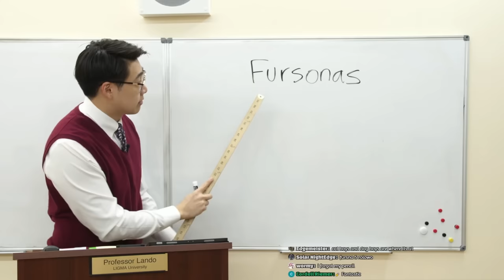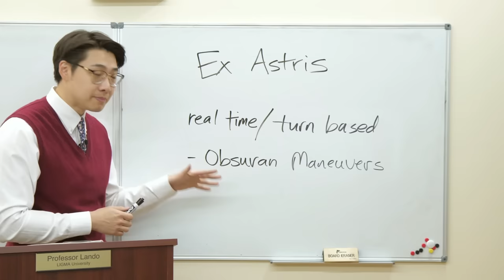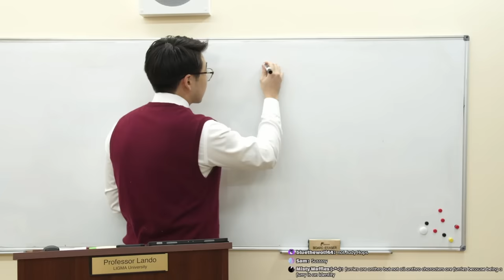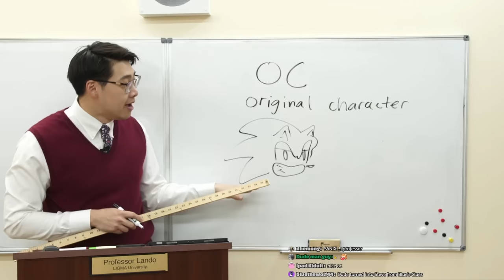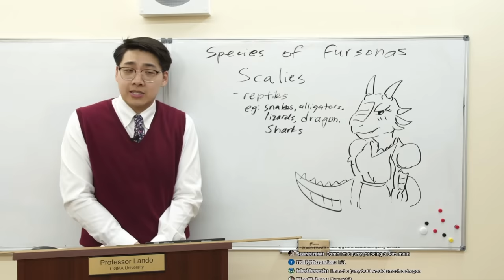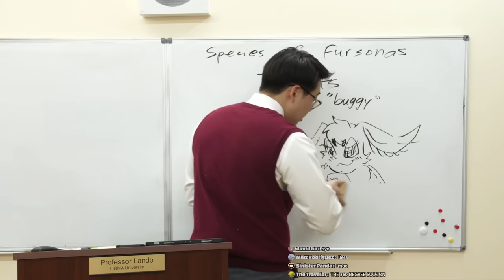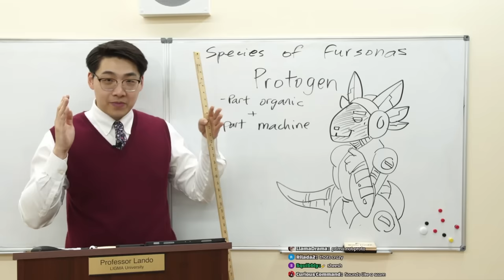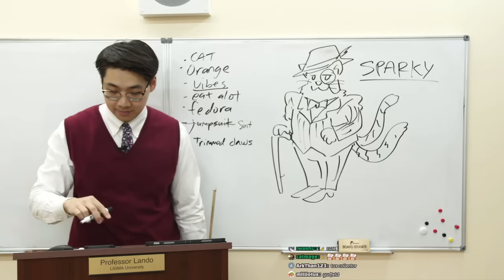Rare and Forbidden Furries Explained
This game is a one time purchase game - NOT A GACHA GAME, so you won't need to spend more to enjoy all the content Ex Astris has to offer!

You can keep up with Ex Astris updates here!